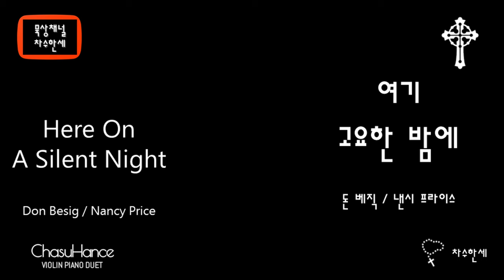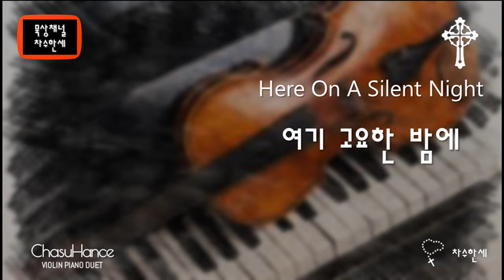여기 고요한 밤에 Here On A Silent Night (Don Besig) 가스펠 Gospel Piano/Violin Cover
여기 고요한 밤에
Here On A Silent Night (Instrumental)

Don Besig은 미국 뉴욕주 출신으로 30대부터 31년동안  뉴욕주 서부 공립학교에서 음악을 가르쳤으며 현재 역시 미국 뉴욕주 서부의 Perinton Presbyterian Church에서 음악감독으로 봉사하고 있다.  Nancy Price는 역시 음악을 전공하고 Don과 함께 음악교사로 31년을 재직했으며 함께 작곡/작사 공동작업으로 400여곡의 주옥같은 곡을 만들었는데 대부분이 합창곡이다.
처음 교회에서 성가대 봉사활동을 하며 합창곡이 부족하다고 느껴 두분의 일생을 거의 합창곡 작곡과 봉사로 보냈다.
북미의 작곡가와 음악출판계의 최고 권위의 상인 ASCAP (American Society of Composers, Authors and Publishers) Plus 상을 여러분 수상했다.

*Don Besig은
아름다운 성가 합창 음악을 만드시는 미국에서 잘 알려진 대표적인 작곡가입니다. 현재까지도 세계의 많은 성가대가 이분의 곡으로 주님을 찬양하고 있고
음악 파트너인 Nancy Price의 가사로 주님을 향한 가슴뭉클한 감동을 듣는 이에게 선사하고 있습니다.

*삽화는 Gerard van Honthorst (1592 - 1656)이 1620년 경에 그린 예수탄생을 묘사한 "Adorazione del Bambino(Adoration of the Christ Child, 아기 그리스도에게 경배)"이다.  혼토르트스는 네덜란드 미술의 황금기의 미술가였다. 초기 작가시절 로마를 방문해 Caravaggio의 화풍에 영향을 받은 그는 네덜란드로 돌아와 최고의 초상화 작가가 되었다.

가사  (한국어 번역)

계곡 아래 까지 별빛이 밝게 비치고
선선한 바람이 부는저녁이 되어
목동들이 언덕에서 양 떼를 돌보고
모두 조용하고 고요한데
하늘 저 높은 곳에서 노래가 들려온다

"하늘 높은 곳에 영광, 땅에는 평화"
"가서 찾으라! 하느님의 빛으로 빛나는 아기를!"
"여기 고요한 밤에"

고요한 밤, 거룩한 밤,
모두 고요하고 환하게 빛나는 밤
하늘에서는 영광이 흘러 내리고
천사들의 합창이 들려온다.
"알렐루야!
구세주 그리스도께서 나셨도다!

모두 같이 노래하고 기쁨을 나누어라
새로 나신 아기예수께 경배하여라
구유 곁에 계신 성모님께 예물드려라
새로 나신 왕을 기뻐하며 맞으라

이 기쁜 소식을 온 땅에 전하라
기뻐 노래하며 그분의 탄생을 전하라.
하늘은 영광스러운 빛으로 가득 차 있도다
희망을 찾았다. 사랑이 땅으로 내려왔다
여기 고요한 밤에

Lyrics

Stars brightly shine on the valley below.
Evening has come now the cool breezes blow.
Shepherds are tending their flocks on a hill.
All is so quiet and still.
High in the heavens a song is heard

"Glory to God and peace to the world.
Go find the baby who shines with God's light.
Here on a silent night"

Join in the music and share in the joy
Come and adore this tiny boy
Lady at the manger the gifts that you bring
Welcome your newborn king

Share the glad tidings with all the earth
Sing and rejoice and tell of His birth.
Heaven is filled with a glorious light
Hope is found, love has come down